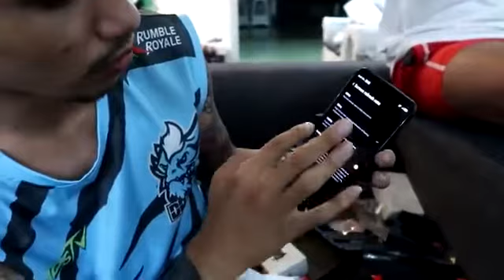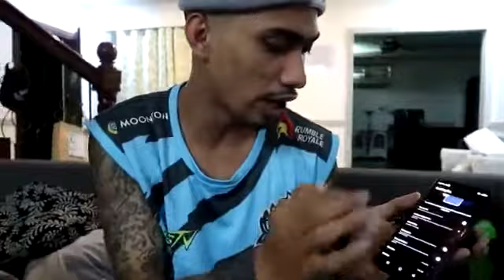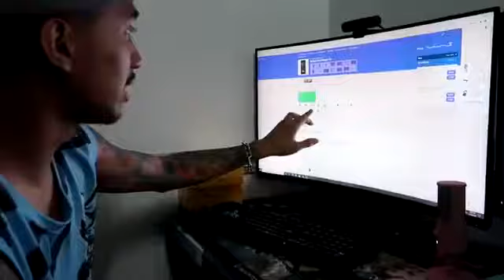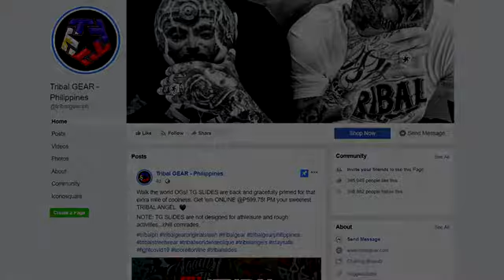PUTO BONG BONG PA NGA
PUTO BONG BONG